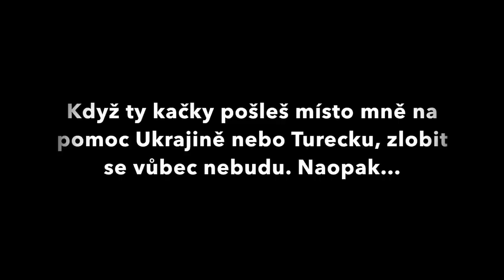Z🔥KOTLE! Hvězdné války v plné hale! Vlezl jsem na led! Hit ligy! Předčasný finále? Sparta-Pardubice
Bylo to předčasný finále? Na rozjetou Spartu do zaplněný O2 areny přijel leader tabulky Dynamo Pardubice a s nima hordy hlučnejch Pardubáků. Choreo se jim nepovedlo, ale atmosféru udělali skvělou. O tu se samozřejmě staral i kotel Sparty a s ním celá hala. Hrál se parádní hokej a skoro 17 tis. diváků vidělo fakt reklamu na hokej! A já mám z klouzání se po ledu v aréně zážitek na celej život…

PODPORA:
Za finanční podporu budu moc rád. Z YouTube mi zatím žádný velký finance nepřitejkaj a začalo mi to natáčení a cestování lézt do peněz (španělský speciál do toho nepočítám:) ) - benzín/jízdenky, noclehy...a sponzoři nikde. No sem hezky v mejnusu...
Nechce se mi omezovat nastavený tempo natáčení a jelikož hlavně na březen chystám velký věci, který si myslim, že vás budou hodně bavit, tak se na vás takto obracím. Taky zatim nechci dávat to nejlepší z videa na placenej portál Hero-Hero. Tam by to viděl fakt jen ten, kdo si zaplatí.

Takže, když se mě rozhodneš podpořit, stačí v tvý mobilní bankovní aplikaci najet na QR kód v tomto videu a vybrat si platbu 50 Kč nebo 100 Kč. DÍKY MOC!

Nebo mi můžeš poslat nějakou tu zlatkou na můj účet: 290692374/0300. DÍKY MOC!

Autor: Vojtěch "Bráník" Dvořák
Grafika: @69masterassblaster69 - DÍKY!